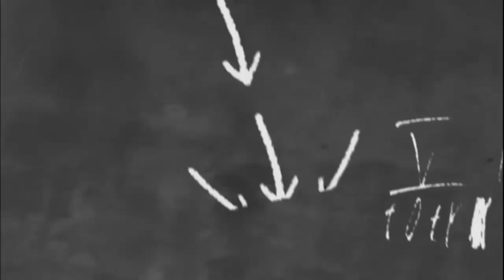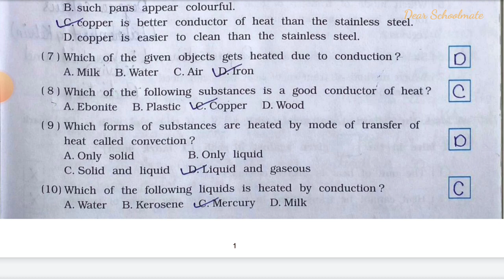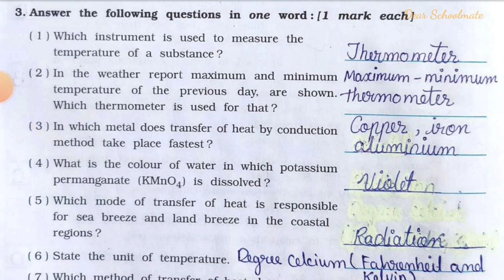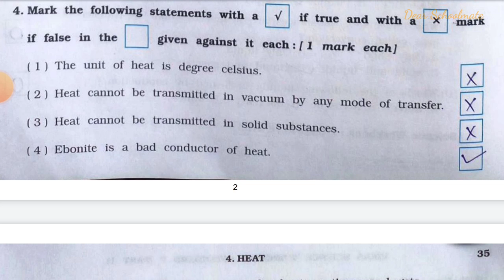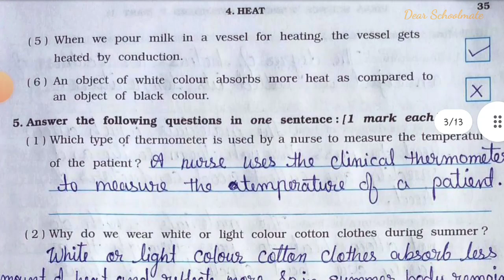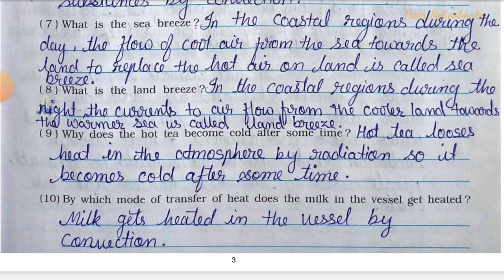Std-7 Science | Chapter: 3 Heat | Part 1 | Vikas Workbook Solution | ncert